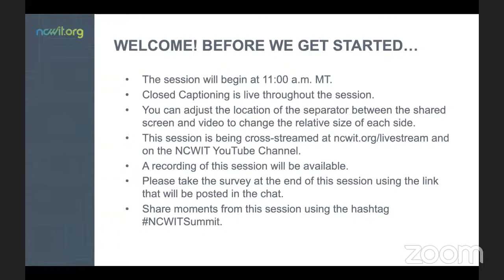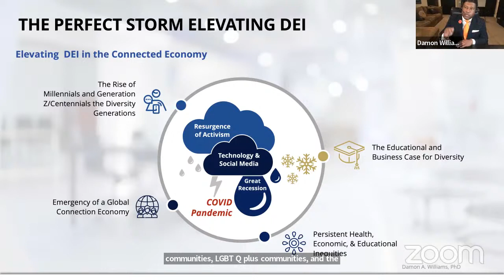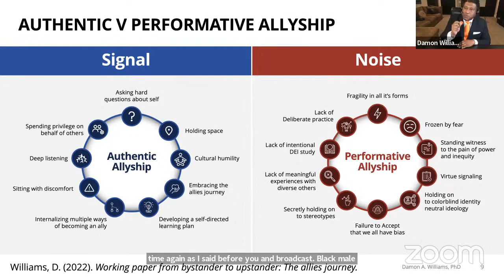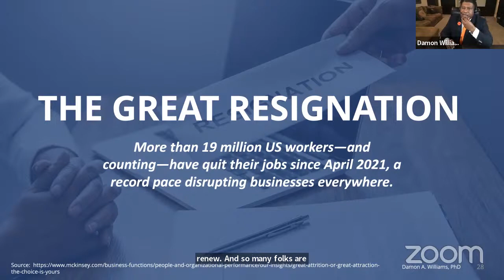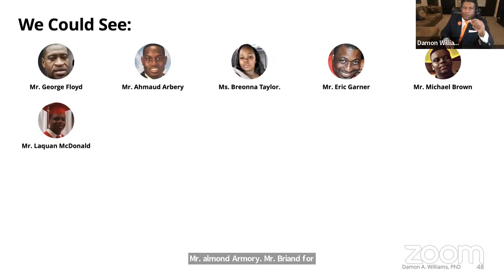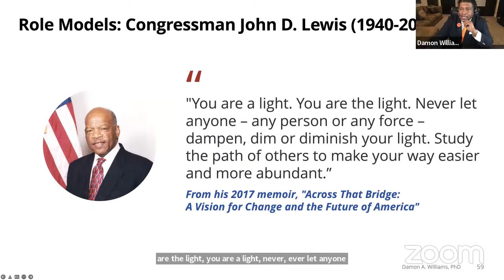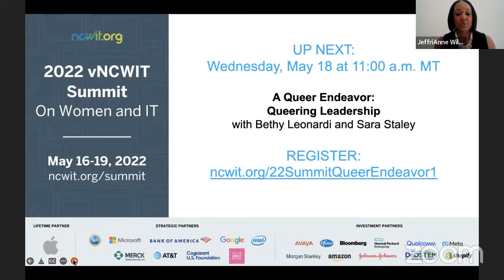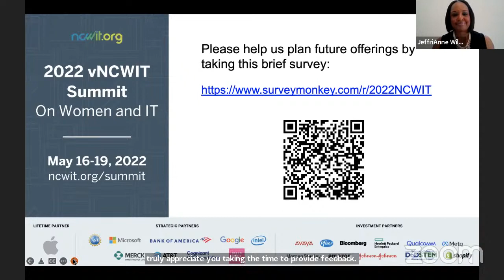Navigating the New Normal: Renewal, Allyship, & Joy During Twin Pandemics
Led by nationally recognized DEI scholar and expert Dr. Damon A. Williams, this 2022 vNCWIT Summit keynote features a discussion on Inclusive Excellence, strategic diversity leadership, and allyship. It also explores other relevant DEI concepts such as microaggressions and unconscious bias and their impacts and roles in learning environments and in the workplace. Dr. Williams also shares simple, yet effective strategies for how leaders can work to confront and address their biases to become stronger allies to diverse and marginalized communities—helping leaders to level-up from bystander to up-stander. By leveraging national data, introspective stories, and the pragmatic voice that can only come from having led DEI-related organizational change efforts at all levels of leadership, this session aims to empower, educate, and inspire hope in all of those that attend.